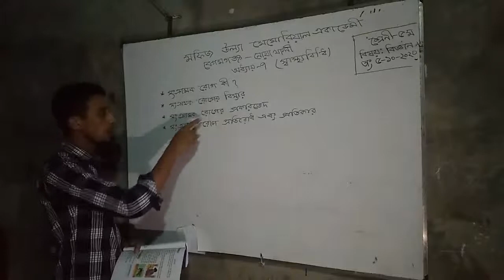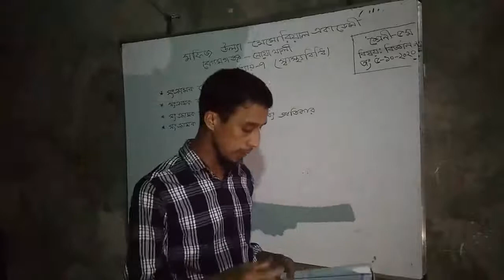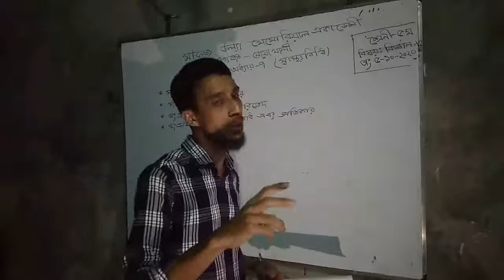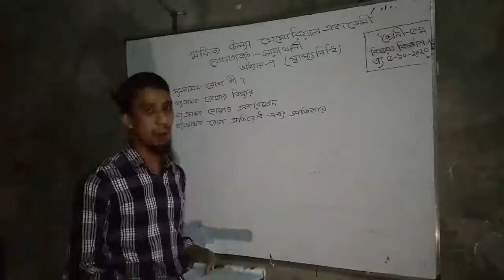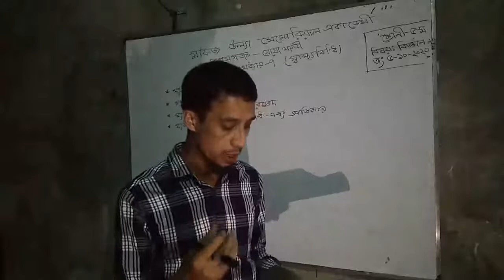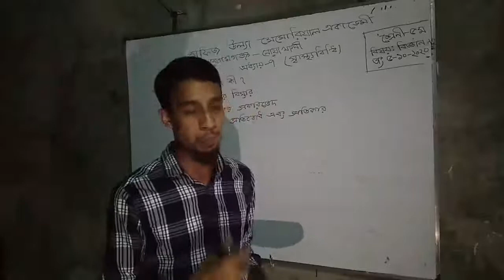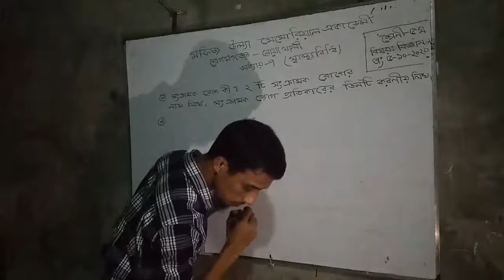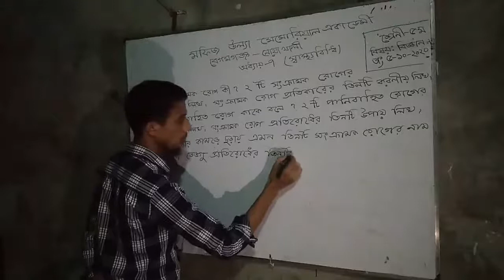অনলাইন ক্লাস । শ্রেণিঃ ৫ম । বিষয়ঃ বিজ্ঞান। অধ্যায়ঃ ৭ম। আলোচকঃ মেহেদী হাসান।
অনলাইন ক্লাস
 শ্রেণিঃ ৫ম
বিষয়ঃ বিজ্ঞান
 অধ্যায়ঃ ৭ম
 আলোচকঃ মেহেদী হাসান